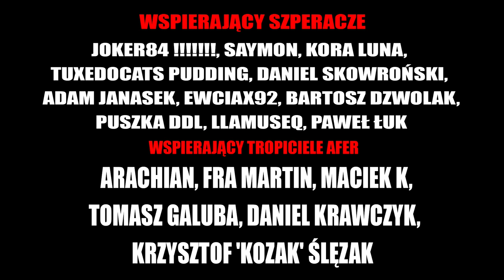Sebastian Archacki „Łoże” - Creepy Walentynki [LEKTOR PL]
💀 Wsparcie na początek :
       Anna Maria Kierul,  Xardas Wielki,  Jayker X,  Kemet - Starożytny Egipt bez tajemnic, Adrian Iwaniak, WojtazX

💀 Szperacz :
JOKER84 !, Kora Luna, SAYMON, Daniel Skowroński, Tuxedocat Pudding, Adam Janasek, Ewciax92, Bartosz Dzwolak, Puszka DDL, Llamuseq, Paweł Łuk

💀 Tropiciel afer :
       Arachian, Fra Martin, Maciek K, Tomasz Galuba, Daniel Krawczyk, Krzysztof 'kozak' Ślęzak

☛ WESPRZYJ NAS!
Chcesz wspomóc moją pracę? Możesz to zrobić poniżej!